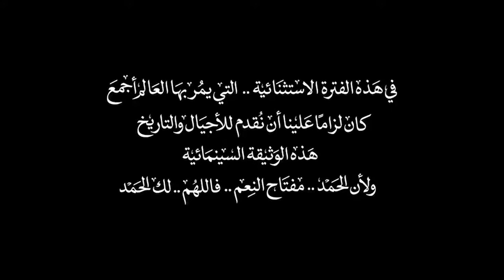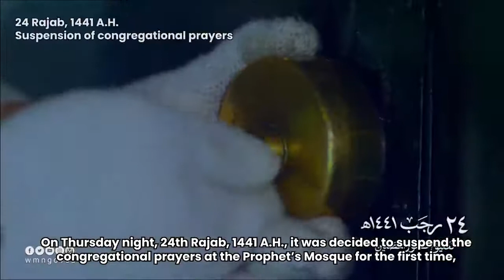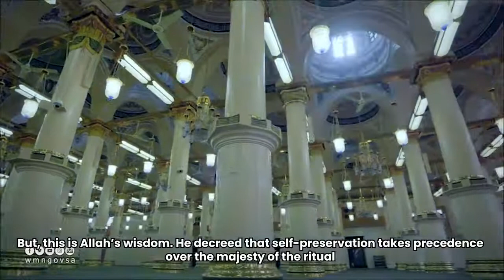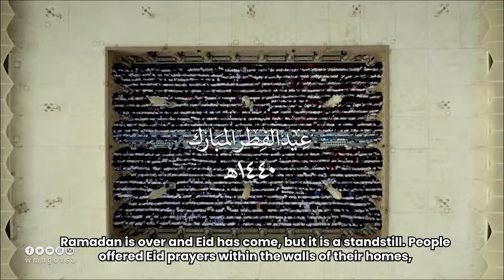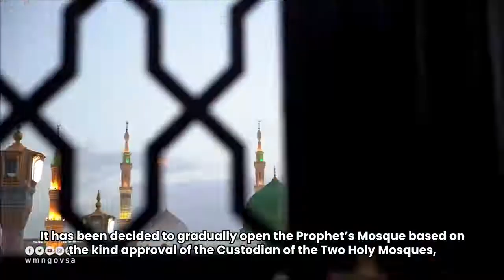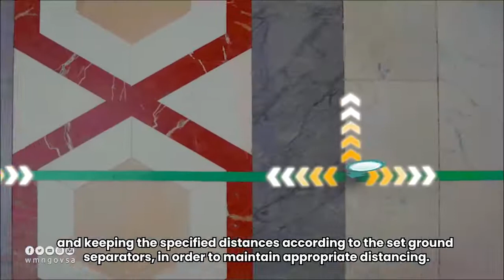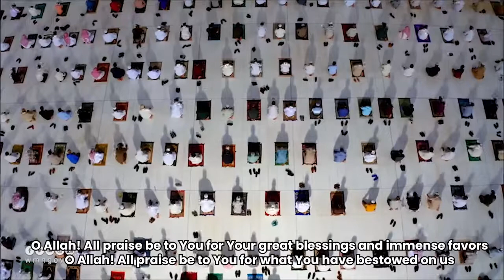Documentary on Prophet's Mosque During Covid-19 I "Yours Is All Praise"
An amazing film captured by Wmn Gov SA showing the closure and partial opening of the beautiful Masjid Nabawi in Madinah.

May Allah allow us to return to the blessed lands virus free. Ameen.

Full credit to wmn.gov.sa and haramaininfo